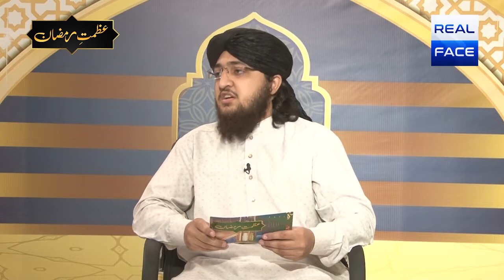Ramazan and media as black sheep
عظمت رمضان نشریات میں آج دیکھیے،
اداکاروں کو رمضان ٹرانسمشن میں کیوں لایا جاتا ہے
رمضان اور میڈیا اندر کی کہانی